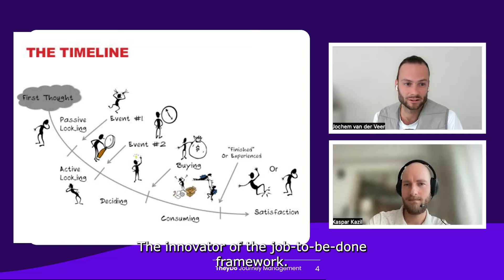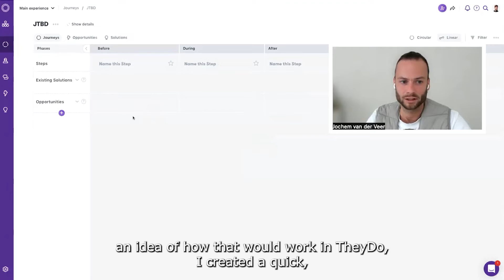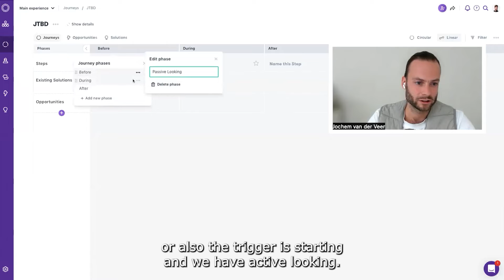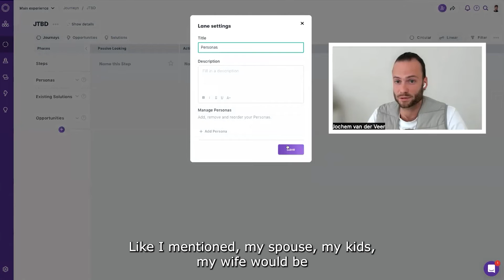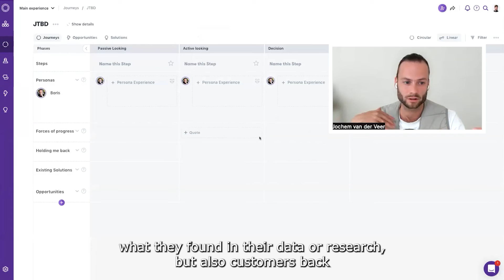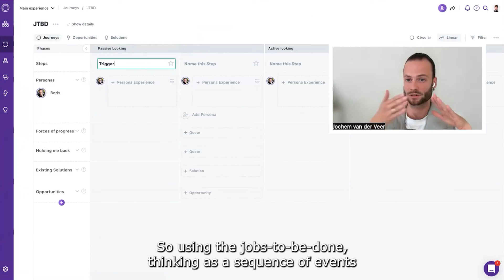TheyDo | Standardizing Journey Management - 05. What's the best way to work with a JTBD template?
TheyDo's Co-founder and CEO, Jochem van der Veer, takes you through the easiest way to quickly build a jobs-to-be-done template.